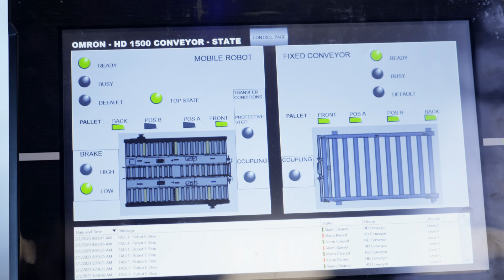OMRON Road Show - Einführung